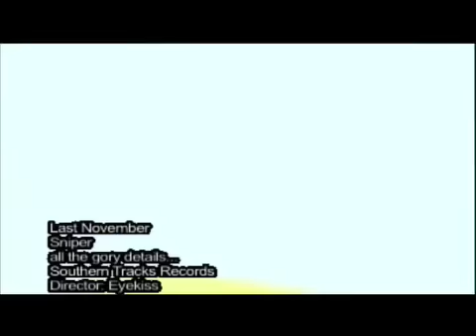SNIPER music video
Last November's video for their single SNIPER. The end brings it closed fists!